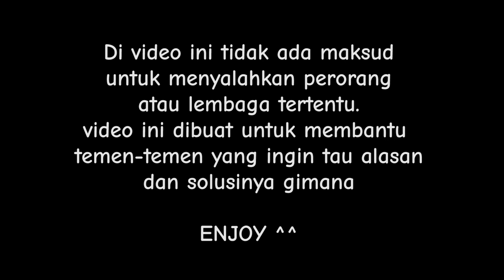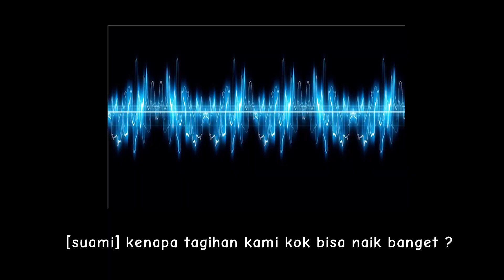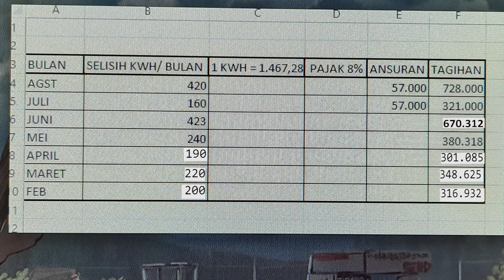ALASAN PLN KENAPA TAGIHAN LISTRIK NAIK DRASTIS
Semoga bisa membantu menjawab pertanyaan temen-teman beberapa bulan ini. Saran buat PLN jika memang ada kenaikan kwh, mohon disosialisasikan secara JELAS !

jadi listrik rumah saya pada bulan Juni dan Agustus tagihannya naik karena itu digabung dengan pemakaian bulan sebelumnya, alesannya pager garasi ke kunci dan mereka gak bisa foto meteran 🤔 dan anehnya kenapa 1 bulan bisa foto, bulan depannya gak bisa alasan pager ke kunci, bulan selanjutnya bisa foto, terus aja gituuu. ?

buat teman-teman yg satu daerah dengan saya dan mau tahu nomor layanan pengaduan WA petugas PLN, bisa dm ke ig saya

Jika ada kritik dan saran bisa tulis di komon komentar yaa, makasih ^^

Camera : Samsung A50s
Record Voice: FIfine editing
Editing Video : adobe premiere pro cc 2017